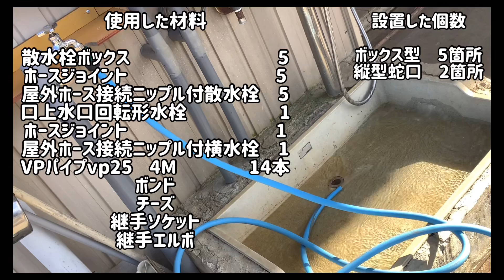空気で井戸掘り② ユンボでらくらく水道管埋設‼️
井戸を掘り、芝生に水をまくため水道管埋設しました。